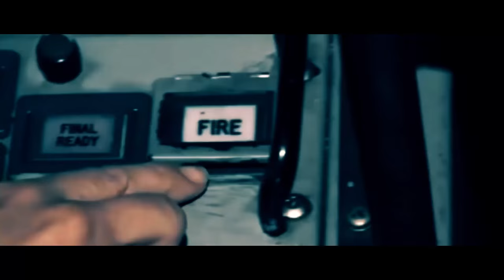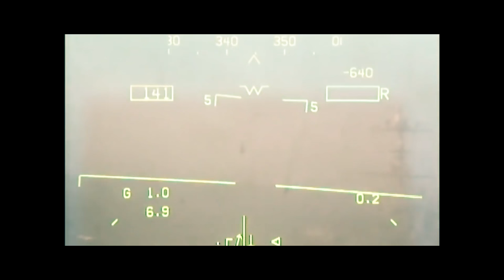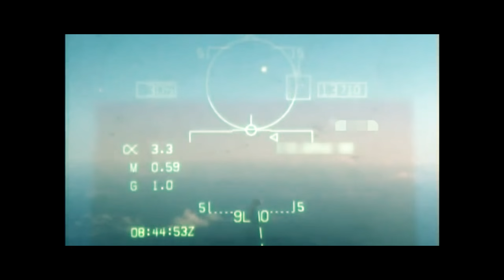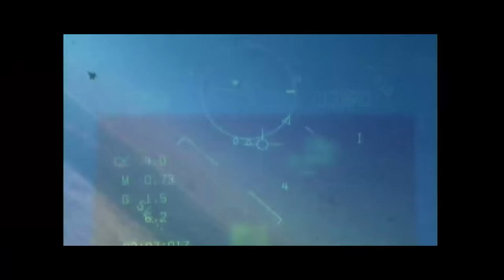Hornet Ball 2015 Video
Video from the 2015 West Coast Hornet Ball.

Watch in 1080p60 for best quality, and crank that bass up!

Don't worry, no seagulls were harmed in the making of this video.

00:00 - Can't Kill Us (Joe Trapanese Remix) by The Glitch Mob
05:37 - Outro by M83
08:54 - Shut Em Down by Celdweller